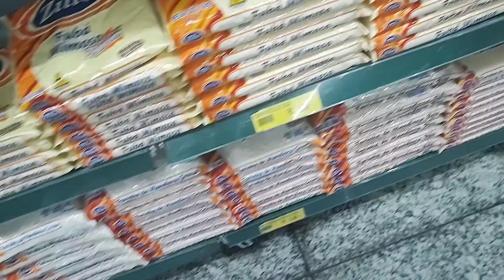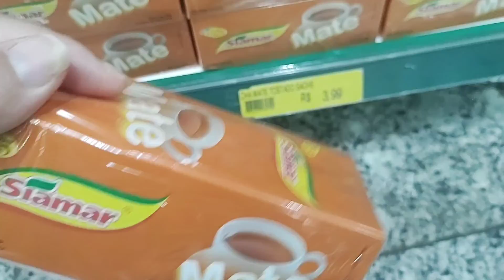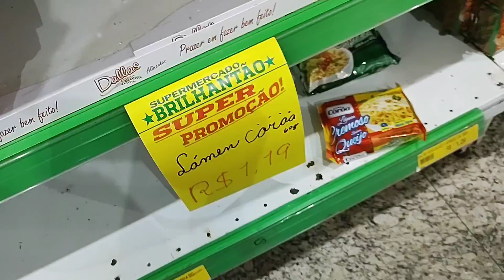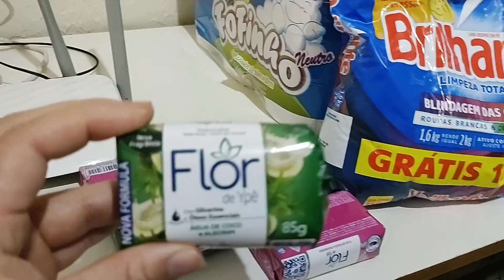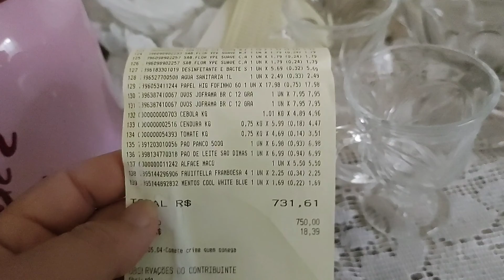Nossa compra do mês